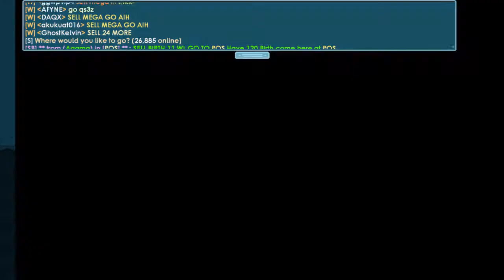GT 2020 4BGL PROFIT IN 2020 NO FARM SB AND MEGAPHONE FAST QUICK DLS WLS WL DL TIIGERPRO